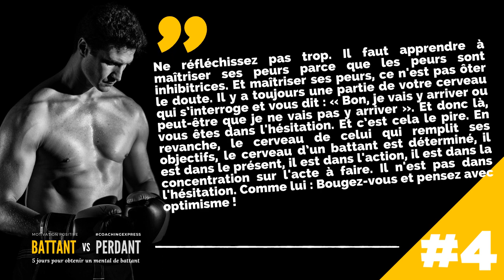Conseil n°4 / Battant vs Perdant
Profitez gratuitement de mon offre découverte « MOTIVATION POSITIVE ® coachingexpress ». Cinq jours d’accompagnement pour vous permettre d’obtenir un mental de battant. Inscription gratuite à partir de ce lien (Attention, cette offre est limitée aux 50 premières inscriptions. Expiration de l’offre imminente)

👇 LE PITCH DE LA VIDÉO 👇
Aujourd’hui, je vous invite, à travers cette courte vidéo, à découvrir mon quatrième conseil pour obtenir un mental de battant et ainsi augmenter vos chances d’atteindre votre idéal de vie. Soyez attentif, prenez de quoi noter car voici mon 4 ème conseil pour obtenir un mental de battant.

► QUI SUIS-JE ?

► POUR ALLER PLUS LOIN  :
🚀 Ma formation en ligne : NC
🛠 Mon conseil produit : NC
📚  Mon livre en téléchargement : NC

Cahier de brouillon : Écolier 17 x 22 cm - 90 gr. Grands carreaux
Crayon à papier : Critérium 550 2B
Stylo 4 couleurs : Standard 4 couleurs
Surligneur : Jaune et orange

🎤 L’AUDIO
Micro studio : RODE
Bras articulé : NC
Filtre anti pop : NC
Table mixage : Yamaha A03
Casque audio : DEVINE

🎬 LA VIDÉO
Caméra : SONY ou iPhone 6
Micro : Cravate rode
Trépied : NC
Éclairage : Ring Light + Torches led
Fond vert : Pliable
Mobilier & Décoration : Fauteuil cuir

👍 LE MONTAGE
Console : MacBook
Logiciel Graphique : Canva
Logiciel Vidéo : iMovie
Logiciel Audio : GarageBand

➡️ Auteurs : Monsieur Je sais tout, Olivier, Gilles le mentaliste et Ludo
➡️ Narrateurs : Ludovic BEUZERON
➡️ Sources musicales : DEF Studio, iMovie